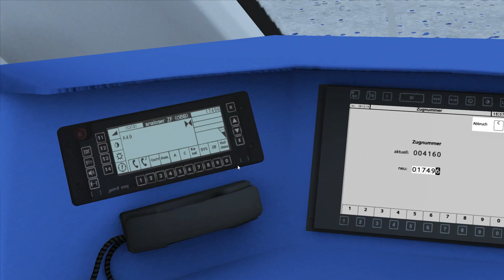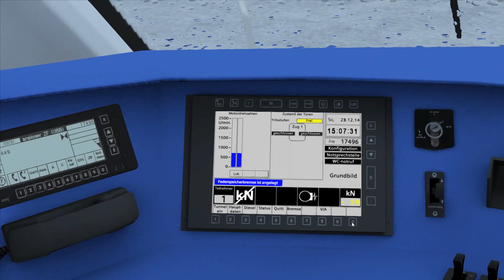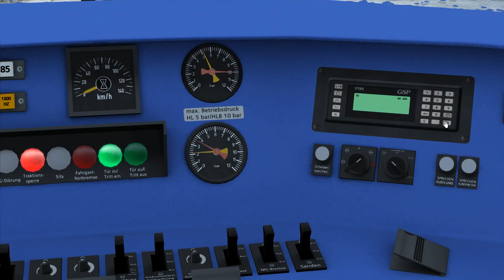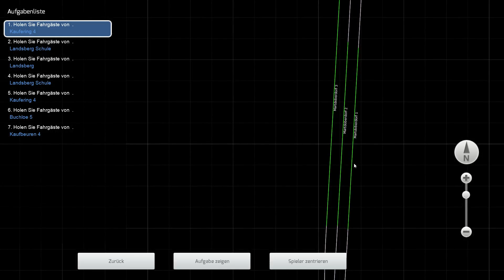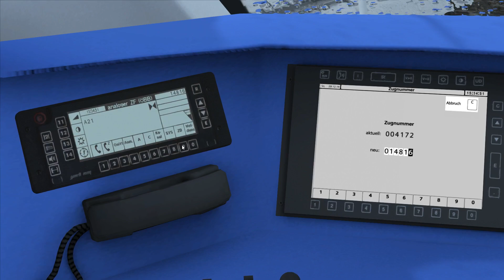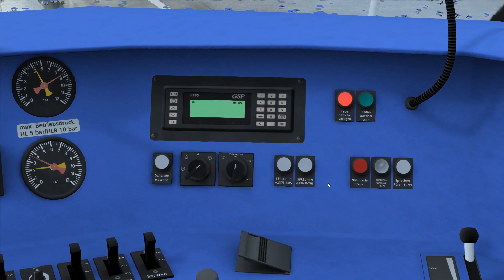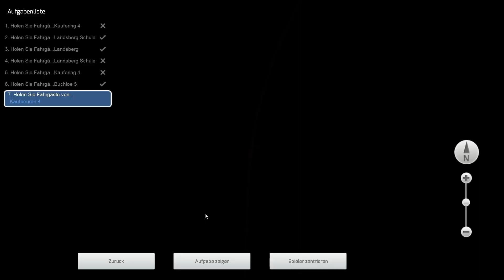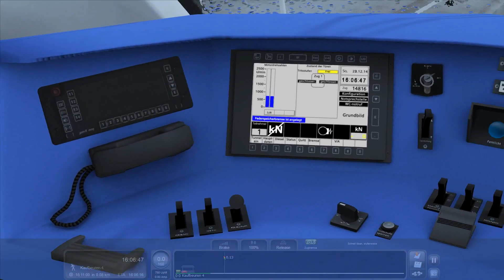Let's Play Train Simulator 2017 [60FPS] #222 - Im Allgäu | BR 642 Desiro | Sonderfolge